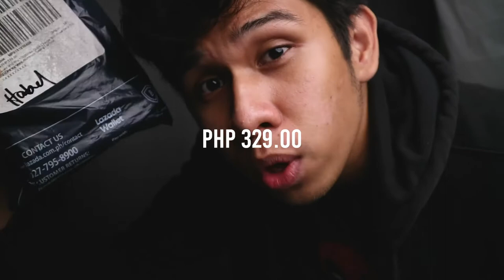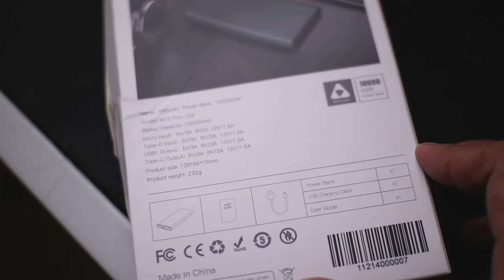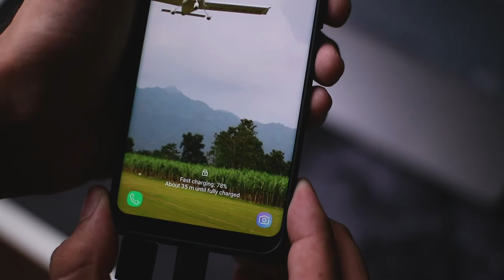Does the fast charging work? | Mitsushi M-10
Mitsushi M-10 Powerbank (10,000 mAh)